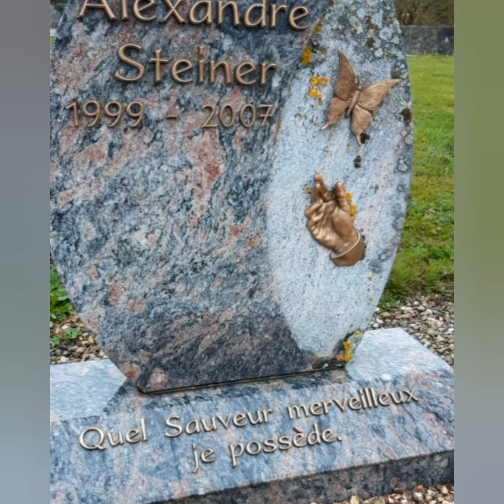Témoignage de Philippe sur le deuil.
Il essuiera toute larme de leurs yeux. La mort ne sera plus et il n’y aura plus ni deuil, ni plainte, ni souffrance. Car ce qui était autrefois a définitivement disparu.
(La Bible : Apocalypse 21 : 4)

Il en va de même pour la résurrection des morts. Lorsque le corps est porté en terre comme la graine que l’on sème, il est corruptible, et il ressuscite incorruptible ; semé infirme et faible, il ressuscite plein de force. Ce que l’on enterre, c’est un corps doué de la seule vie naturelle ; ce qui revit, c’est un corps dans lequel règne l’Esprit de Dieu. Aussi vrai qu’il existe un corps doté de la seule vie naturelle, il existe aussi un corps régi par l’Esprit.

Nous le savons, en effet : si notre corps, cette tente que nous habitons sur la terre, vient à être détruit, nous avons au ciel une maison que Dieu nous a préparée, une habitation éternelle qui n’est pas l’œuvre de l’homme. Car, dans cette tente, nous gémissons parce que nous attendons, avec un ardent désir, de revêtir, par-dessus ce corps, notre domicile qui est de nature céleste si, bien sûr, cela se produit tant que nous sommes encore vêtus de notre corps, et non quand la mort nous en aura dépouillés. (2 Corinthiens 5 :1-3)

Quant à nous, nous sommes citoyens du royaume des cieux : de là, nous attendons ardemment la venue du Seigneur Jésus-Christ pour nous sauver. Car il transformera notre corps misérable pour le rendre conforme à son corps glorieux par la puissance qui lui permet de tout soumettre à son autorité. (Philippiens 3 : 20-21)